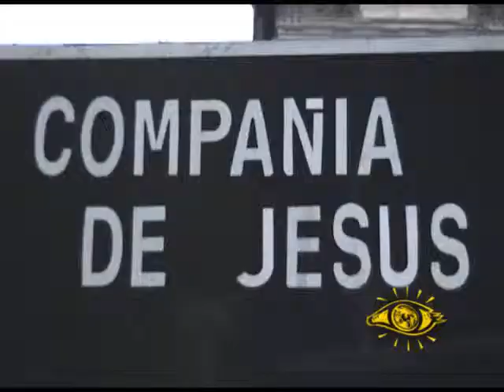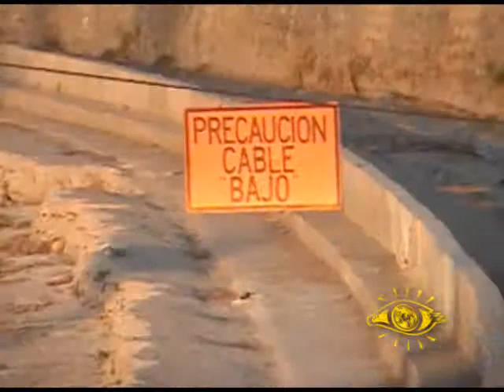Tu la Ves!. Volumen XI. De lo último...lo mejor.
Último programa cronológico del extinto proyecto Tu la Ves!. De los cuales este es el sexto terminado de un total de 11. Algún día verán la luz los otros no terminados. Saludos par de fanáticos.